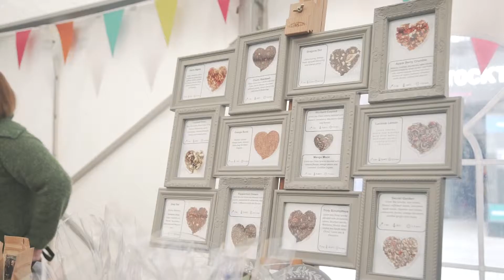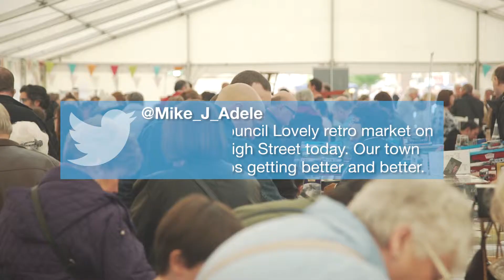Retro Market 6 5 17 1